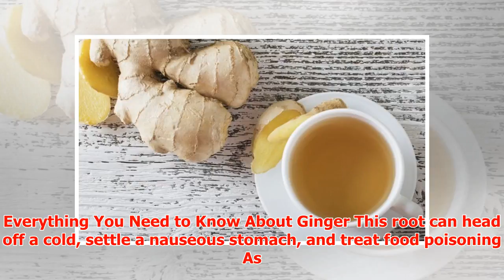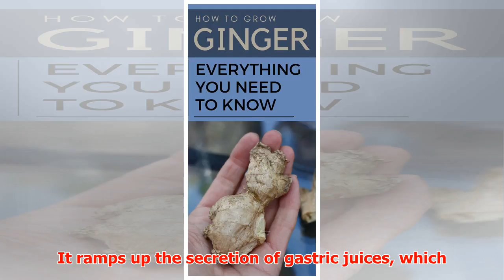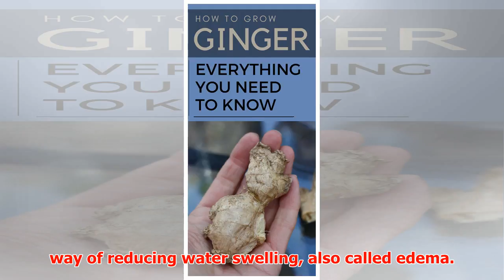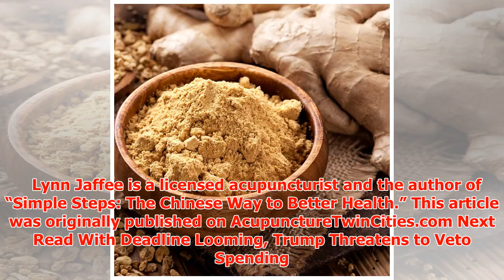Everything You Need to Know About Ginger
► Everything You Need to Know About Ginger This root can head off a cold, settle a nauseous stomach, a...